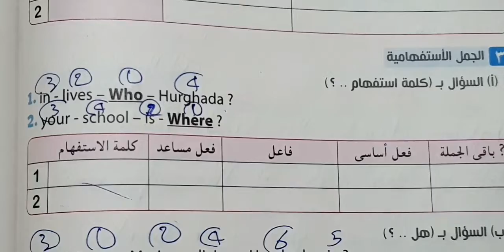حل كتاب المعاصر انجليزي رابعه ابتدائي ص226_227ترم اول2022